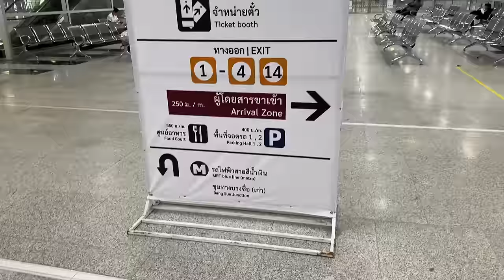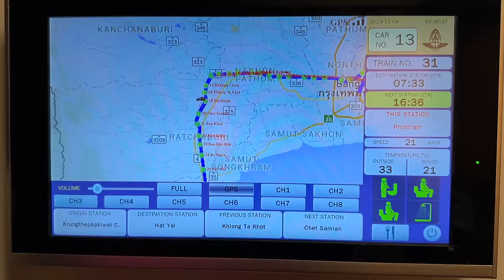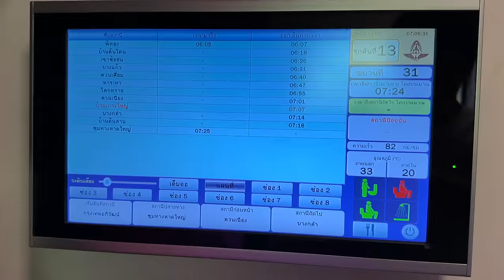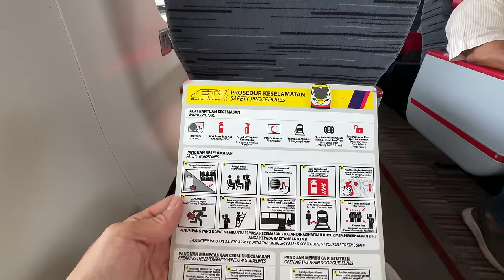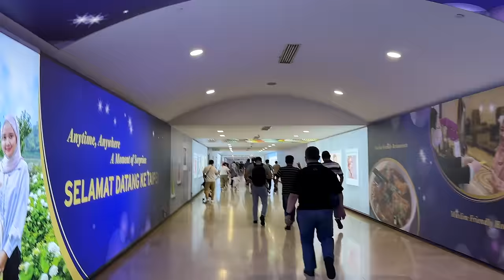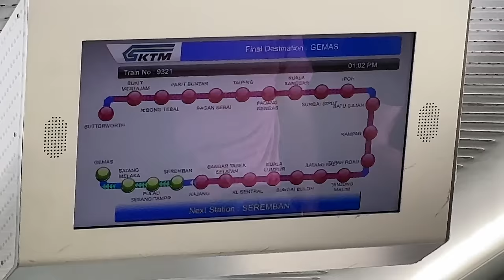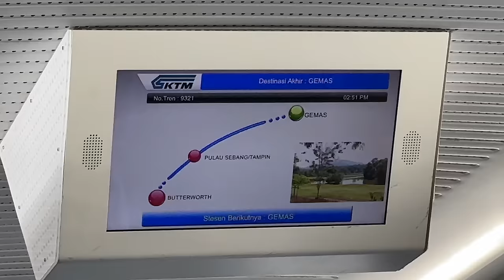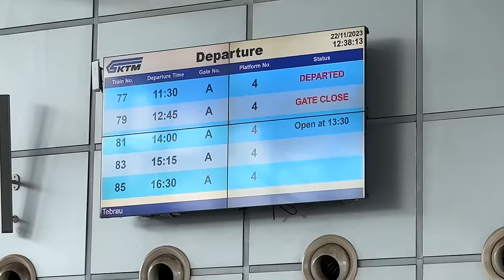Bangkok to Singapore by train via Malaysia Kuala Lumpur - cross border journey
Travel by train from Bangkok, Thailand to Singapore.
The video is silent and without description. But I wrote video details in translated subtitles , so please click the CC button and select your language.
If the subtitles are distracting, please turn off the CC button.

overview
Bangkok is the largest city and capital of Thailand. From there, it's a sleeper train journey to Hat Yai, the largest city in the south.
Leaving Hat Yai is Padang Besar, the border between Thailand and Malaysia.
From Padang Besar to Kuala Lumpur, Malaysia's largest city, enjoy business class on the country's most luxurious train.
From Kuala Lumpur, go to the transit station Gemas. The section from Padang Besar to here is the electrified section (ETS).
Change trains at Gemas and take a diesel locomotive to Johor Bahru.
From Johor Bahru to Woodland in Singapore, it's a 5-minute train journey across the border.
After entering Singapore, transfer to the subway and go to Marina Bay Sands.
It's a 3-night, 4-day journey on a train while enjoying the atmosphere of each country. Please take a look.

Video Chapters
00:00 Bangkok to Hat Yai Junction
36:08 Hat Yai to Padang Besar Border
44:40 Padang Besar to Kuala Lumpur
01:05:16 Kuala Lumpur trip
01:07:50 Kuala Lumpur to Gemas
01:35:36 Gemas to Johor Bahru
01:50:36 Johor Bahru to Singapore

Bangkok to Hat Yai
Train number 31
Train type SPECIAL EXPRESS CNR
Starting station Krung Thep Aphiwat (Bangkok)
Departure time 14:50
Terminal station: Hat Yai junction
Arrival time 7:25
Riding time: Approximately 17 and a half hours
Room charter fee: 2,590 baht ($70.62, €65.45 *approximately)
This train is operated by the State Railways of Thailand.
*Reservations can be made from one month in advance.
*Payment is by credit card or debit card only.
*Also be purchased at the counter at each station. You can pay in cash at the station counter.

Hat Yai to Padang Besar
A cross border train journey from Hat Yai in southern Thailand to Padang Besar in Malaysia.
The train departed from Hat Yai Station at 7:40am and arrived at Padang Besar at 8:35am (9:35am Malaysian time).
There are immigration offices for Thailand and Malaysia inside the station, where entry and departure procedures are carried out.
*This train cannot be reserved.
*Ticket price is 50 baht ($1.36, €1.26 *approximately)

Padang Besar to Kuala Lumpur
Malaysia's flagship luxury train, ETS train platinum
Train Number 9277
Departed from Padang Besar at 13:40
Arrived at KL Sentral Station in Kuala Lumpur at 19:14
The seats are large and arranged in a 1+2 seating configuration.
The car number is A. The toilet is located in car number B.
Ticket price: MYR169.5 ($36, €34 *approximately)

KL Sentral to GEMAS
The train number is EG9321.
KL Sentral departure 12:19
Gemas arrival 14:52
Ticket price MYR30.50 ($6.5 , €6.0 *approximately)
Coach B / Seat 8A

Gemas to Johor Bahru
Train: KTM intercity
Gemas departure 15:20
JB Sentral arrival 19:45
Travel time 4h 25m
Train No Express - 45
Ticket price MYR 21.00 (USD 4.5 , EUR 4.1)

Johor Bahru to Singapore
The border crossing from Johor Bahru to Singapore's Woodlands Checkpoint is just a 5-minute trip through the causeway.
JB Sentral (Johor Bharu) departure 14:00
Woodlands (Singapore) arrival 14:05
Travel time 5m
Train number is Shuttle Tebrau - 81
Ticket price MYR 5 (USD 1.1 , EUR 1.0)
*RTS Link is currently under construction, and more trains will be running in the near future, making crossing the border smoother.
*How to get a Malaysian train ticket?
Tickets can be easily reserved and purchased from this website or the KTMB app.

This video is from November 2023. After that, there are sections where the timetable has been revised with the completion of double track construction.

Jakarta to Bali by Train and Bus Journey via Yogyakarta and Mount Bromo | Indonesia travel vlog